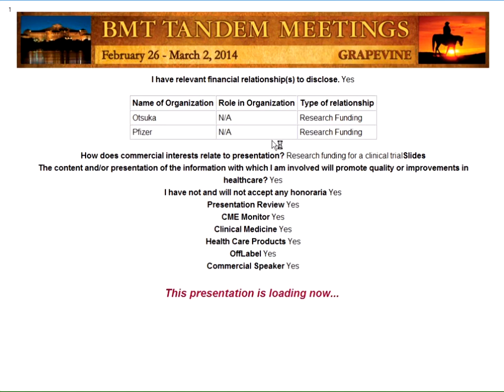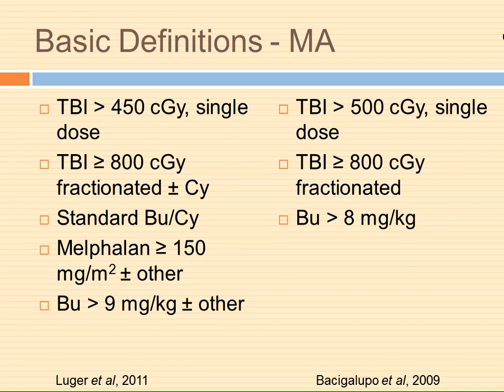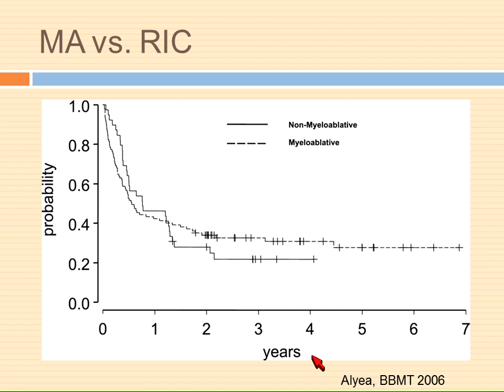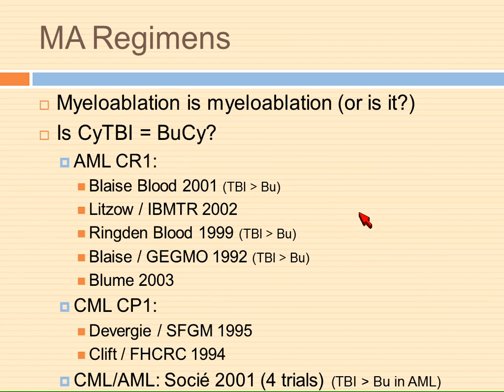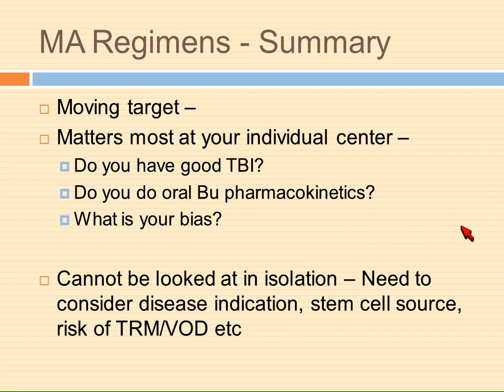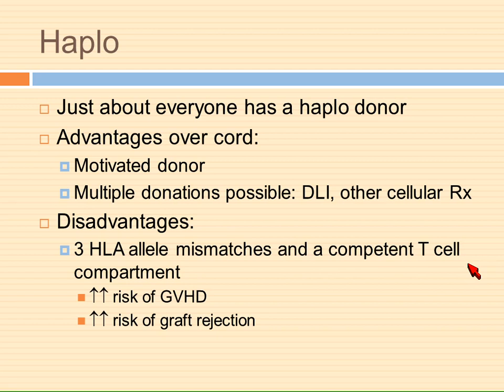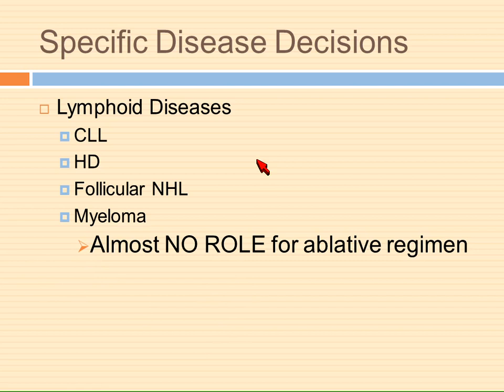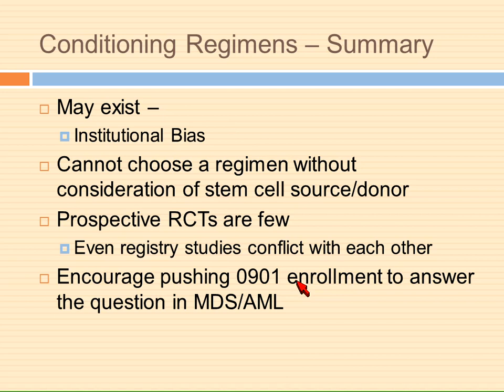Indication and Regimens Including Ablative vs. RIC NMA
2014 Clinical Education Conference
Corey S. Cutler, MD, Dana-Farber Cancer Institute